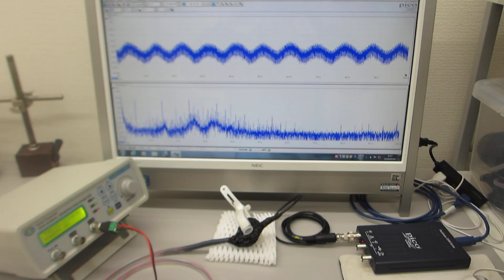超音波発振制御プローブの製造技術（超音波伝搬特性テスト）